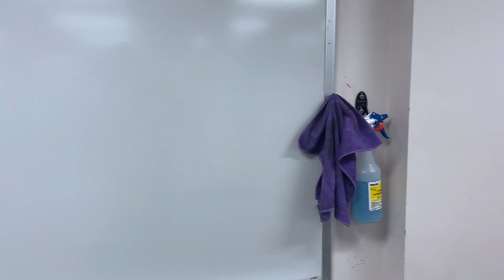INSIDE THE MOTION PALPATION LAB | KENNEDY WORD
Motion Palpation is one of my favorite classes at the moment so I like to come in here and study from time to time. Today, I had intention for a study with me but instead, let’s explore the palpation lab a bit.